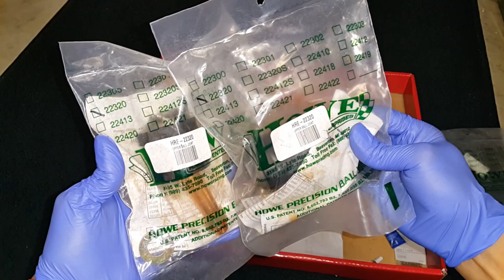Howe Racing upper ball joint 22320 maintenance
We use only the very best speed parts on Rylis Productions builds and no one makes better ball joints than Howe Racing. We service the `Cuda's first set of upper ball joints with some Schaeffer's 238 Ultra Supreme heavy duty grease so they are ready to swap out the current second set at a moments notice. We have a third brand new set for the 73 Challenger build.

Forgot to mention to lube the threads on the cap and housing! Had to go back later and fix that haha!